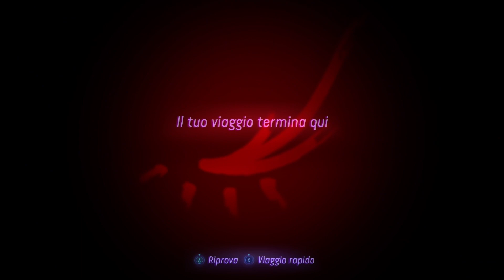Avatar: Frontiers of Pandora - pc - 1 febbraio 2024